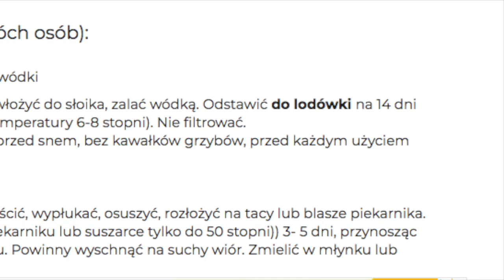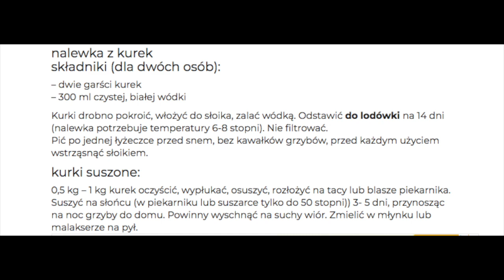KTO PIJE..., TEN NIE MA ROBALI. NALEWKA Z KUREK. PYSZNA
PROSTY PRZEPIS NA NALEWKĘ LECZNICZĄ Z KUREK. PIEPRZNIK JADALNY JEST BARDZO ZDROWY. PASOŻYTY - ROBAKI - OCZY - WĄTROBA.
Na podstawie książki "Raj utracony".
Darowizna: 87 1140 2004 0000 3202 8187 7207
Dziękuję!